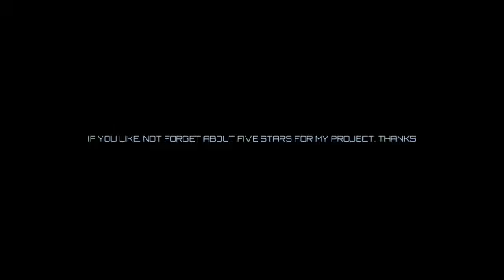Rotatus - After Effects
1280×720; 30fps easy customization Sound FX by khursey included The font is free here Optical flares required, however the file comes with pre rendered version Detailed video tutorial included Video in the previews are not included The audio used in the example is “Summer Party” which is available for purchase here My others projects If you like, don’t forget about five stars for my project. Thanks